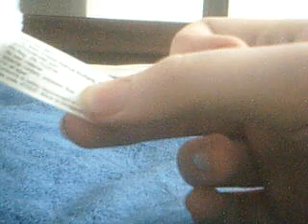Peanut Toy Review,and Controlled Choas New Charcters!!!!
Toy review of Peanut,Spolier at the end!!!